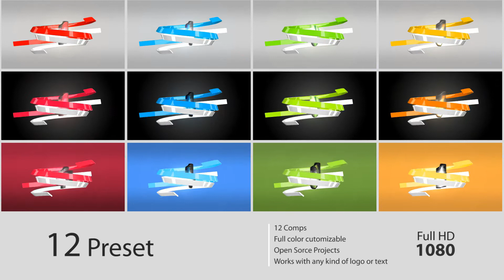3D Lines 3D Logo Pack - After Effects Template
12 Preset
Full color cutomizable
Open Sorce Projects
100% After Effects.
Works with any Logo or text (png , AI , jpg , image , ...)
No After Effects Knowledge Need.
The file is very easy to change. Just Insert Your Logo in "Insert_logo_here" Composite and render it.
You can Change Position , Rotation , Scale and Speed.
You can also type a text inside After Effects and use this with the 3D effect!
Editable with After Effects CS5 , CS5.5 ,CS6
1920×1080 25fps Full HD
Duration:10 sec
The audio file not included but can be downloaded here: Music Link 1Music Link 2Music Link 3